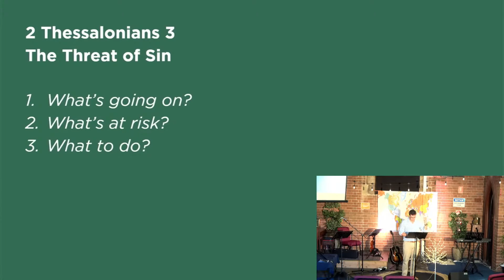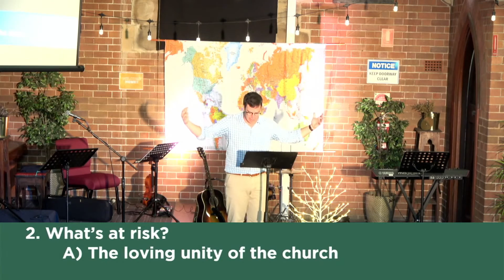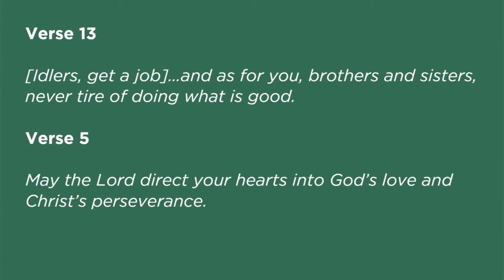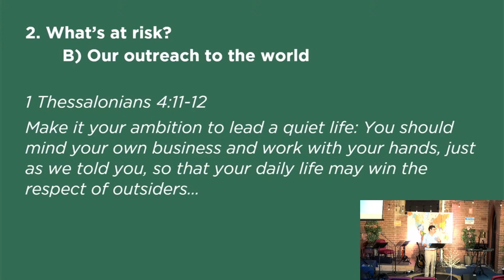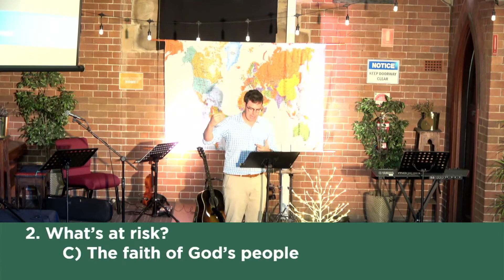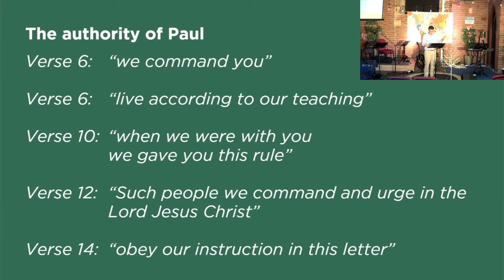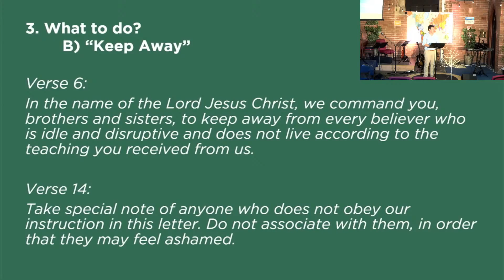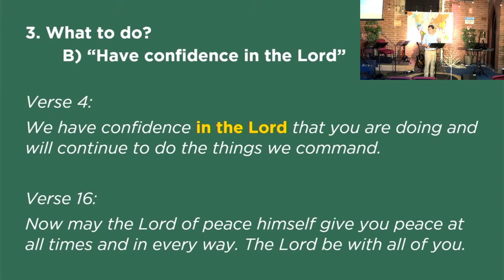2 Thessalonians 3 "The Threat of Sin" Auburn Anglican Church, January 24, 2021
Welcome to Auburn Anglican Church livestream, 10am, January 24, 2021
2 Thessalonians 3 "The Threat of Sin"

If you have joined us today, we’d love to hear from you - please fill out our Welcome Card